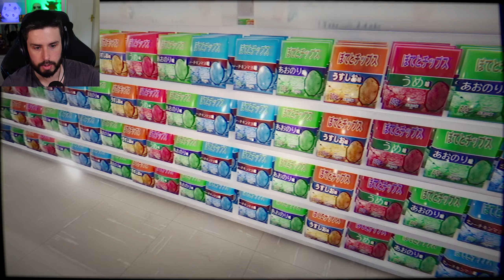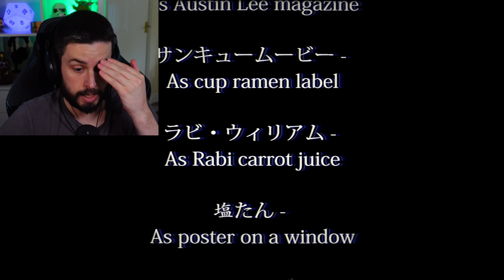I HAVE THE SCARIEST JOB | The Convenience Store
Hello and welcome to today's video! In today's video I play my first game from Chillas Art game developers, called The Convenience Store. In this game I work at a Convenience Store, and things seem to go worse and worse as the days go by. I hope you enjoy.